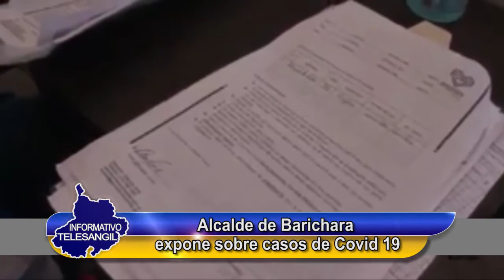Alcalde de Barichara reporta nuevos casos de Covid 19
Alfonso Rodríguez Patiño, Alcalde de Barichara, en entrevista para Telesangil,  da a conocer nuevos casos en Barichara y medidas tomadas.